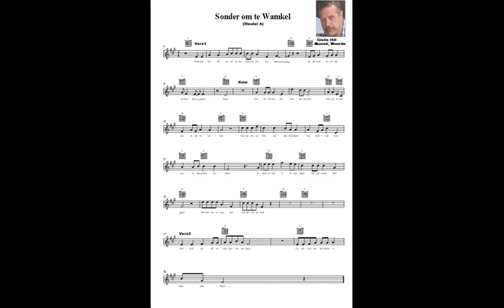Sonder om te Wankel(bactrack)